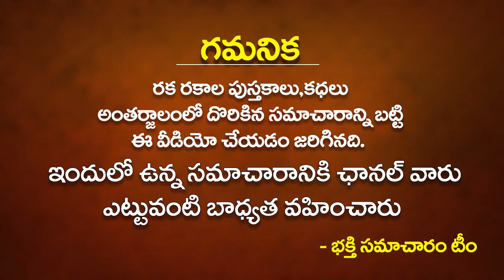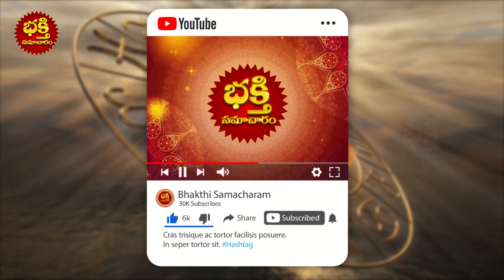మీరు ఈ రంగుని ఇష్టపడుతారా అయితే 2022లో మీకు ఉహించని అద్బుతాలు జరగబోతున్నాయి!! 2022 Astrology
మీరు ఈ రంగుని ఇష్టపడుతారా అయితే 2022లో మీకు ఉహించని అద్బుతాలు జరగబోతున్నాయి!! 2022 Astrology  | Favourite Color Astrology in Telugu | Bhakthi Samacharam